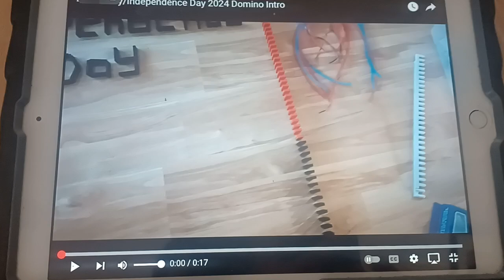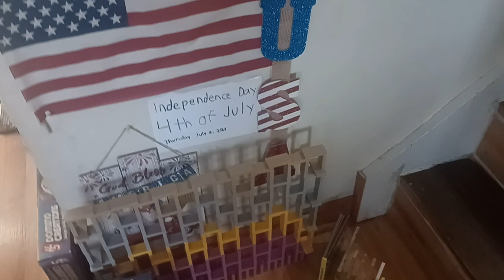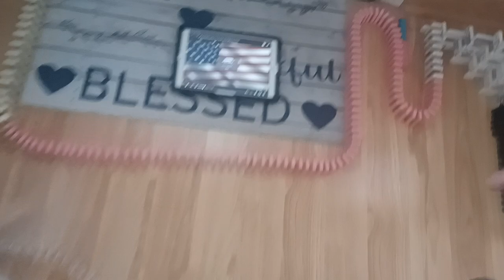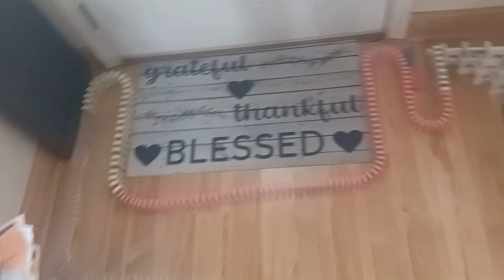Gabriel Toons: 4th of July/Independence Day 2024 Domino Special part 331 (S4 E9)